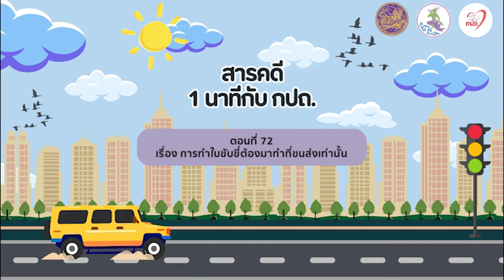สารคดีวิทยุ “1 นาที กับ กปถ.” ตอนที่ 72 เรื่อง การทำใบขับขี่ต้องมาทำที่ขนส่งเท่านั้น